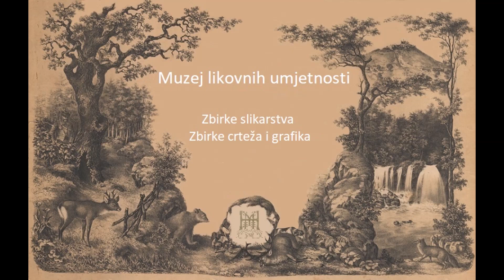Zapisi iz Valpovštine i Miholjštine - Naselja prožeta razbojništvom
Zapisi iz Valpovštine i Miholjštine - prvi dokumentarni serijal o Valpovštini i Miholjštini.

U 12 epizoda moći ćete saznati o povijesti "običnih ljudi", naseljima, rijekama i šumama slavonske Podravine tijekom osmanske i habsburške vlasti.

U 8. epizodi govori se o uzrocima i posljedicama širenja razbojništva diljem Valpovštine i Miholjštine tijekom 18. stoljeća.

Facebook Šegrtski zapisi